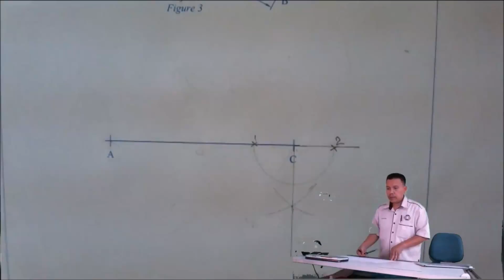Soalan 12 ms 8 Modul Gtech Langkah 2